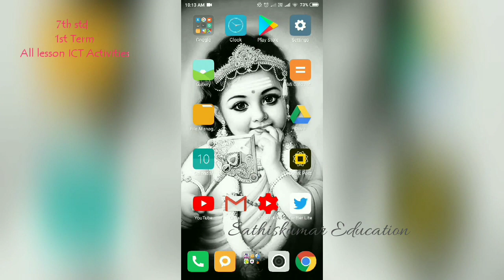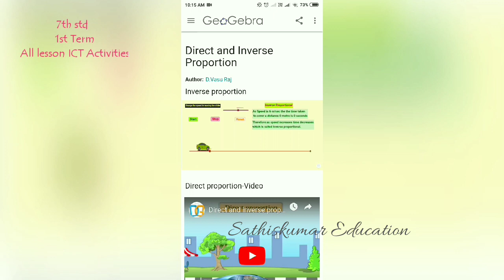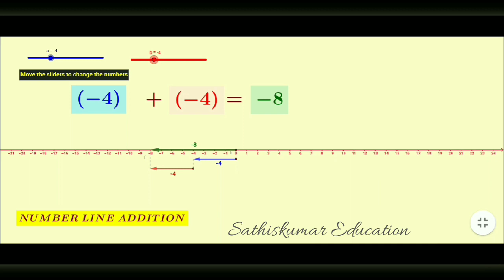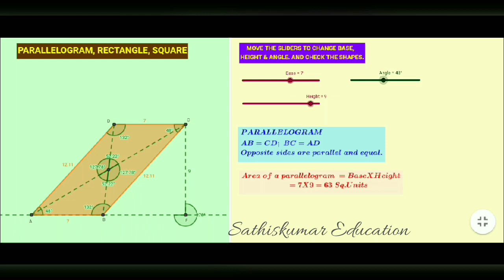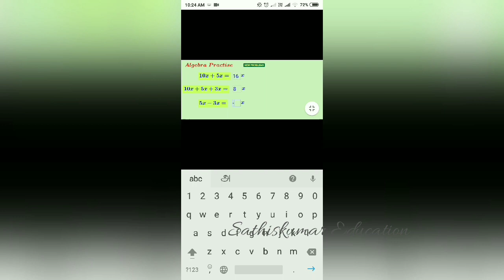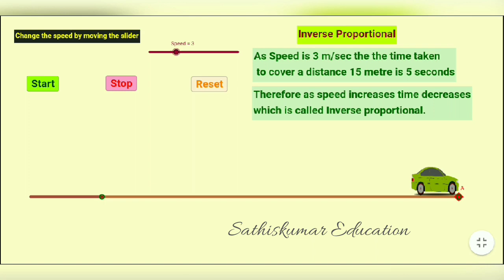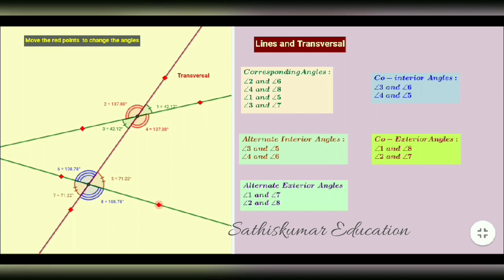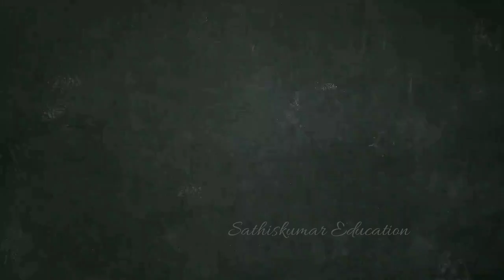7th std Maths -Term 1 - ICT Activities with Tamil Explanation - New TnGovt Text Book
Hello everyone,

Hello